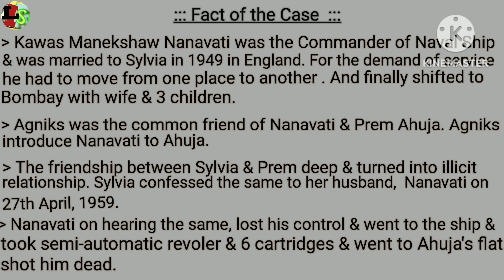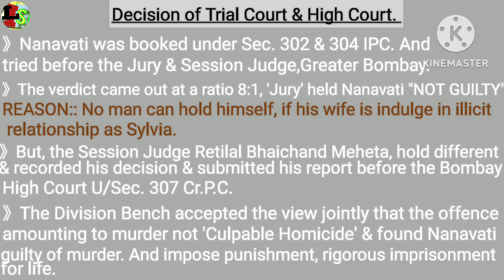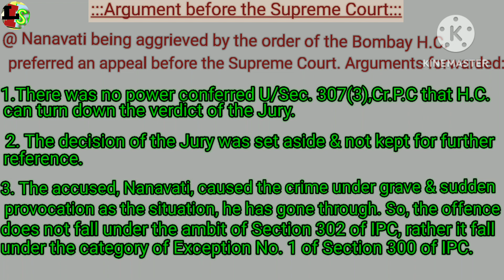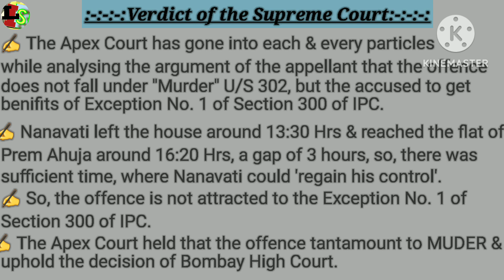K M NANAVATI VS STATEOFMAHARASHTRA l Murder or Culpable Homicide ? l Judgements that changed India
Dear viewers

If you watched the video,  and you like the video, please click  the LIKE button, please do this to make me feel better, that somebody likes my video and it will be recommended to others.
Please use the SHARE button to share the video to your friends because it helped you.
It will not cost you anything other than your wish to press the SUBSCRIBE button and also press the BELL icon so, it become personalised for you, as soon the new video get uploaded, you get the notification.
AND  don't forget to COMMENT, your views, which will enable me to come closer to you through mutual interactions on the subject and your valuable 'suggestions' will help me to make videos better and on new topics.
Thanks

Hope you will find the following videos interesting, link given :

1. Ranga - Billa Case

2. Krishna Mochi Vs. State of Bihar

3. Reddendo Singula Singulis

4. Droit Administratif

5. Origin & Development of Fundamental Rights including India

6.   Lex Non Cogit Ad Impossibilia

7. Debate on Euthanasia

8. Moonlighting is "Legal & Ethical"

9. Uniform Civil Code

10.  Theories of Punishment

11. Pre Emption

12.  Theories of Crime Causation

13.  Corpus Delicti

14. Actus Non Facit Mens Sit Rea